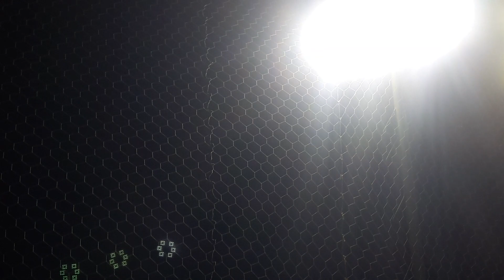Domingo 06 de Febrero del 2022 - Parte 2